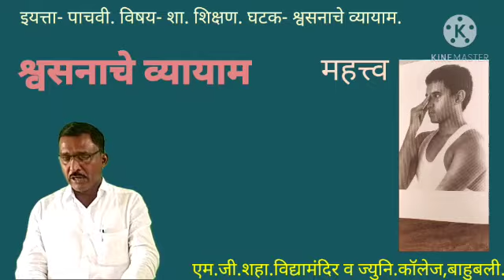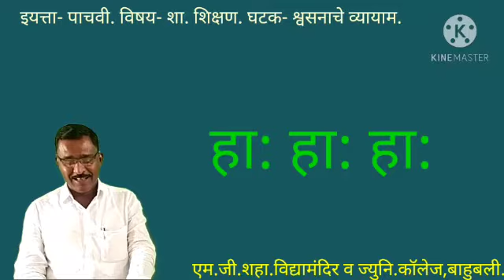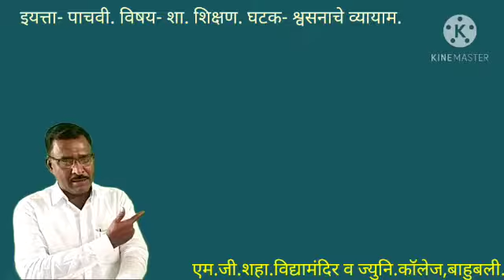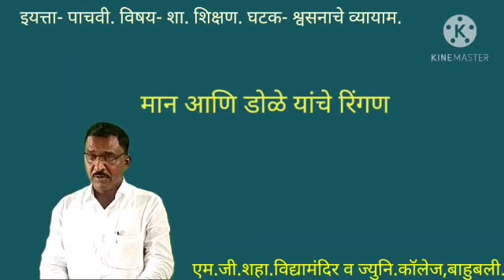इयत्ता 5 वी, 6 वी श्वसनाचे व्यायाम प्रकार व त्याचे फायदे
Video from sharad 8448